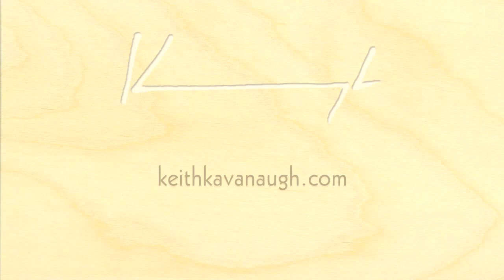Encaustic Landscape Painting Time Lapse #1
My first attempt at a time lapse video of my painting process. The light isn't very good because I don't use very bright light to paint under and because the camera is about 15 years old.